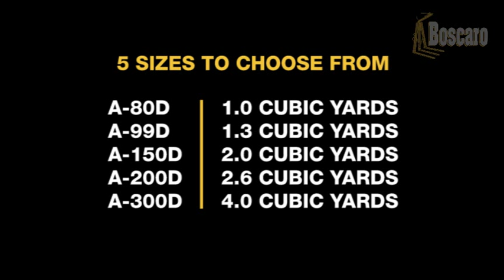Boscaro Self Dumping Bin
Boscaro’s Self Dumping Bin consists of 4 durable, yet light weight models designed for hands free unloading. Increase productivity while enhancing safety by equipping your work site with a self dumping hopper.

All of our buckets and bins are approved for use in North America because they meet or exceed all ASME standards.